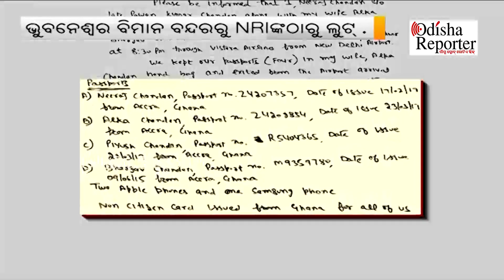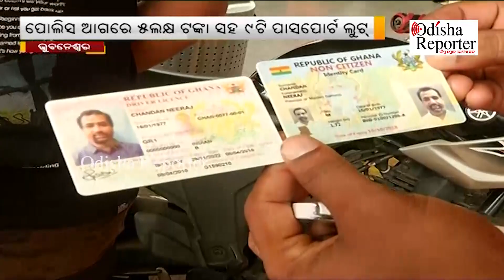ବିଦେଶୀ ପର୍ଯ୍ୟଟକଙ୍କଠାରୁ ଲୁଟ୍‌ ପଛରେ ଲେଡି ଡନ୍‌!